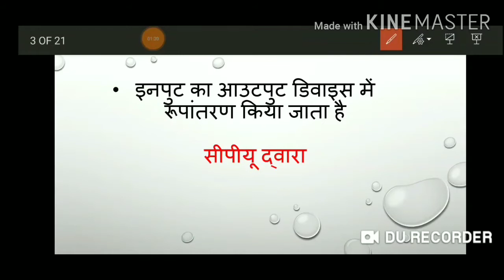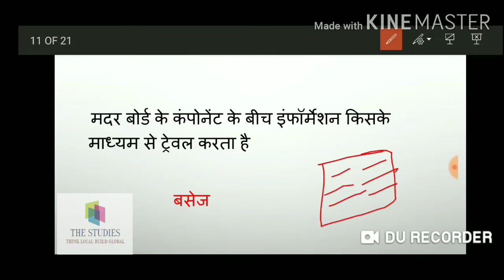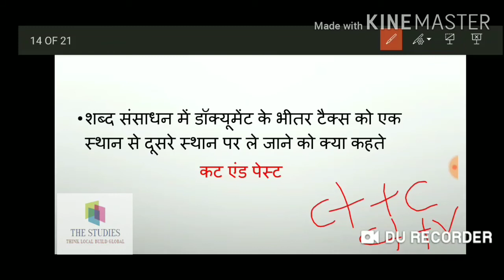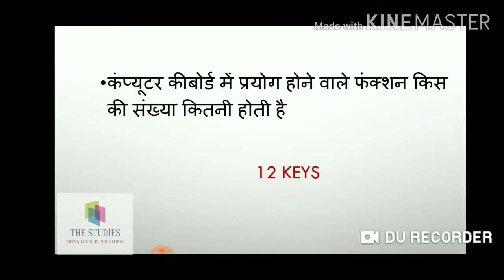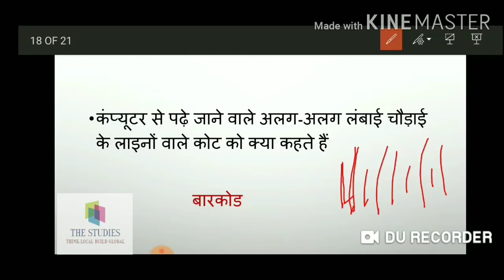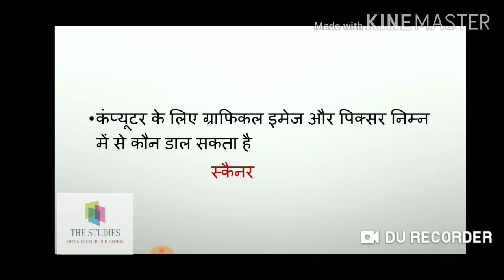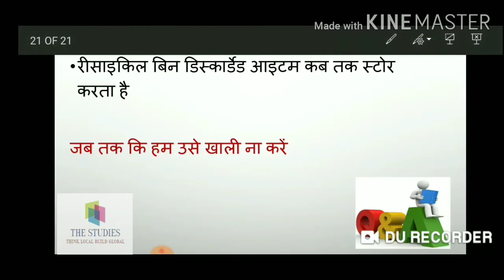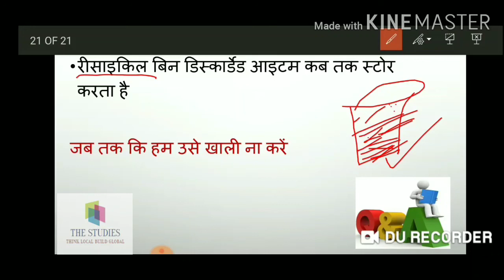COMPUTER AWARENESS Most Important MCQ'S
COMPUTER AWARENESS Most Important MCQ'S for all competitive Examinations